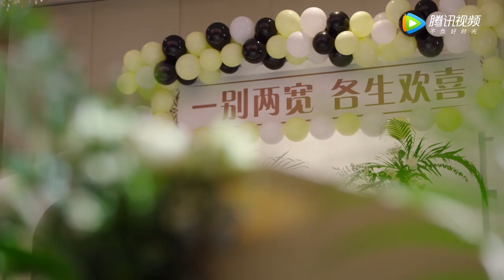EP39 Clip 离婚都仪式感满满！两人相互道歉拥抱分别【追爱家族 The Bachelors】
《追爱家族》退休老教师齐国盛丧偶多年，凡事都好个面子，可三个儿子一点不给他增光。大儿子齐天佐是米其林三星甜品师，因对父母婚姻的误解，一直恐惧结婚。老齐原来引以为傲的二儿子、大学教师齐天佑，好好的日子过成了离异，三儿子齐天也面临感情困境，加上小孙子齐墨文，老齐家成了妥妥的男生宿舍。连老带少五个爷们，挤在一屋里，谁看谁都不顺眼，谁瞧谁都带点嫌弃，鸡零狗碎的现实，撒点陈芝麻烂谷子的往事，加上老齐家家传的脾气，过得是“狼烟四起”、狼狈不堪。生活虽然一地鸡毛，但仍要欢歌高进，“脱单”之路有玫瑰也有荆棘，但什么都不能阻挡追求美好生活的心。一家人不吵了，不闹了，最终走向了幸福。
☞主演：郭京飞/贾乃亮/谭卓/熊梓淇/吴优/杨新鸣
❗Full Version can't be watched in below territories:

00:00 Download "WeTV/Tencent Video (for The US)" APP Watch More Episodes
01:00 Join Membership Watch Full in Advance